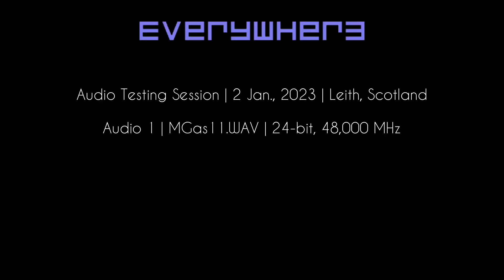Everywhere | Audio Testing Session 8 | Flatulence | 2 January, 2023 | Leith, Scotland